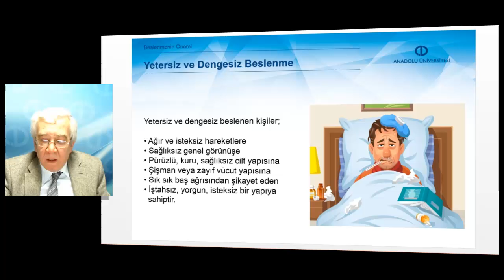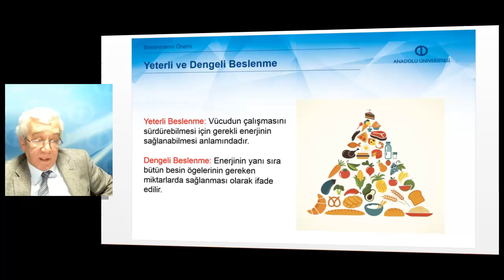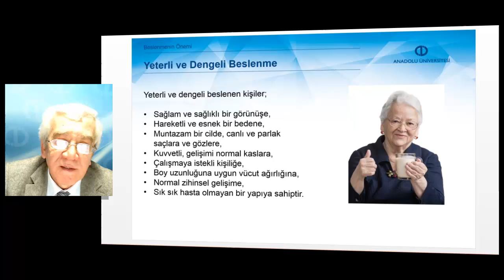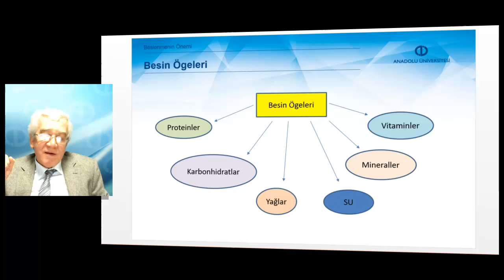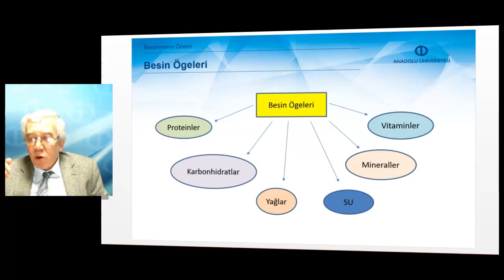BESLENMENİN TEMEL İLKELERİ - Ünite2 Özet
Beslenmenin önemini anlatabileceksiniz.
Beslenme kavramını tanımlayabileceksiniz.
Yetersiz ve dengesiz beslenmeyi açıklayabileceksiniz.
Yeterli ve dengeli beslenmenin önemini anlatabileceksiniz.
Saglıklı beslenmenin temel kurallarını açıklayabileceksiniz.
Besin gruplarını sıralayabileceksiniz.